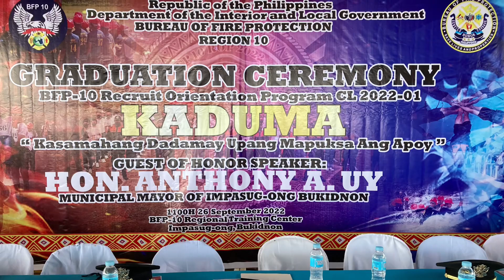ARRIVAL HONORS ACCORDED TO CSUPT CARLOS T DUEÑAS.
This has transpired today September 26, 2022 during the Graduation Ceremony of Class KADUMA @ Recruit Orientation Program Class 2022-01.